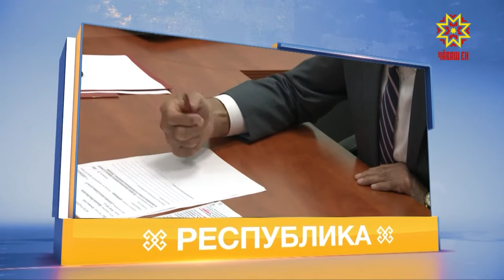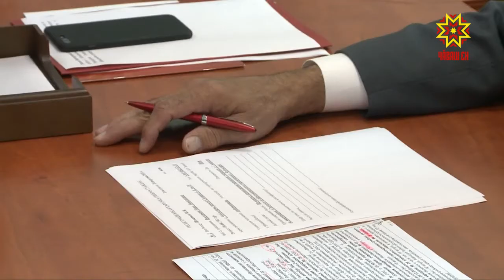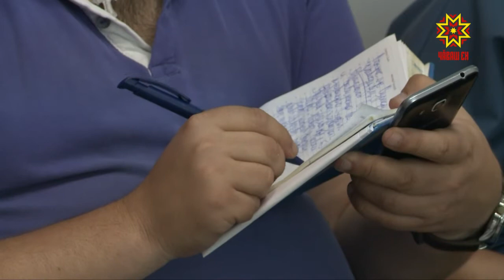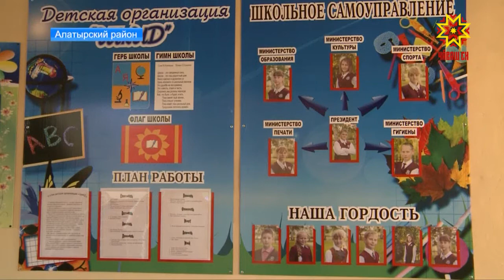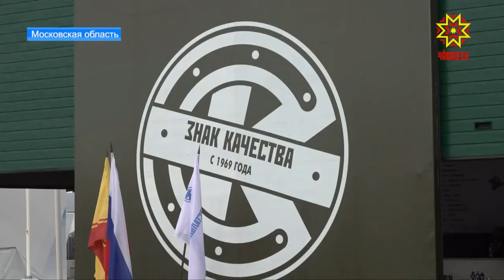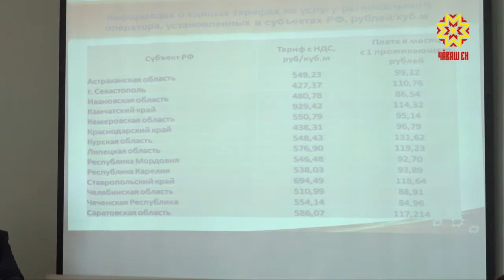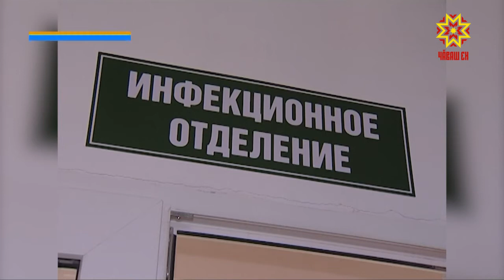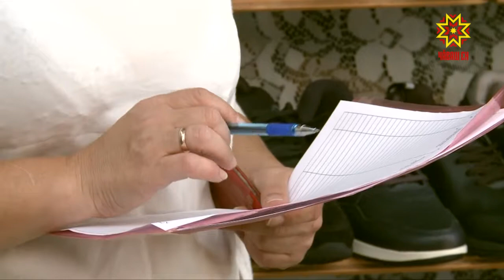Республика 24.08.2018 на русском языке. Вечерний выпуск